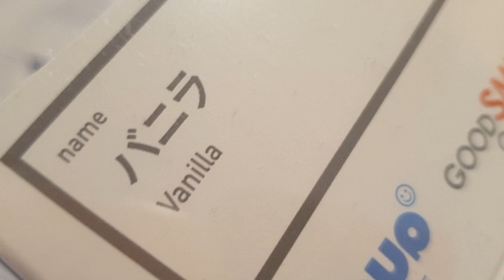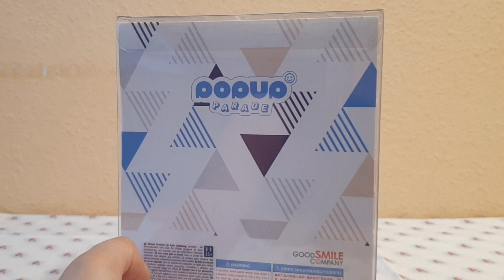[MIT KOMMENTAR] UNBOXING I Pop Up! Parade🐾NEKOPARA Vanilla Figure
Meow~
Hallo meine lieben Bunnies und willkommen zu einem weiteren Unboxing!

Heute haben wir die wunderschöne und super süße Vanilla aus dem Spiel Nekopara.
Wer eventuell meinen Kanal länger verfolgt weiß, dass ich bereits ihre Schwester Chocola als Figur besitze.
Der Hersteller schafft es beide Figuren einzeln wunderschön aussehen zu lassen, jedoch kann man sie auch so positionieren, dass sie ein Duo ergeben.
\(@^0^@)/
Das finde ich richtig schön. 💕

Welche Figur gefällt Euch besser Vanilla oder Chocola?
Man kann tatsächlich auch sagen: Gegensätze ziehen sich an. 😊

Wie immer zählt alles zur unbezahlten Werbung. Ich kaufe mir die Figuren eigenständig (bye Geld~) und zeige Euch diese nur zum Spaß.

Ich könnt Euch gerne auch die Version ohne/mit Kommentar ansehen!
xoxo
Euer Cyberbunny Chi